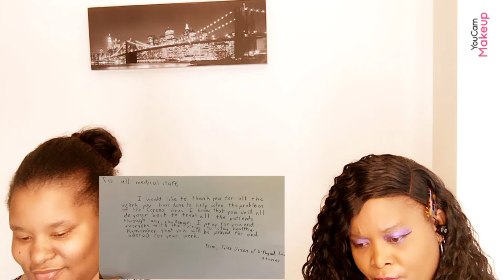MARCELITO POMOY~ HEAL THE WORLD (REACTION VIDEO)